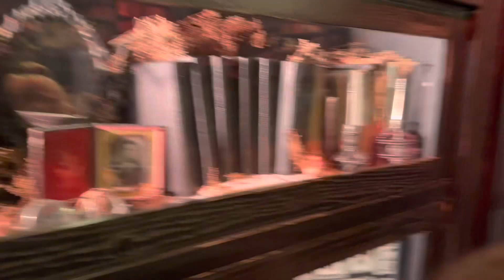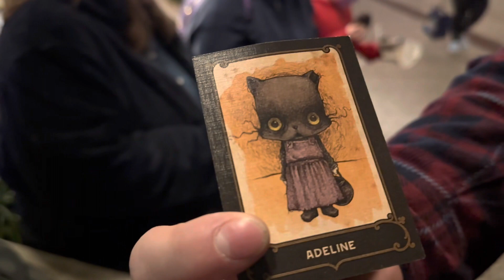Gideon’s BakeHouse cookie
Gideon’s Bake House cookie